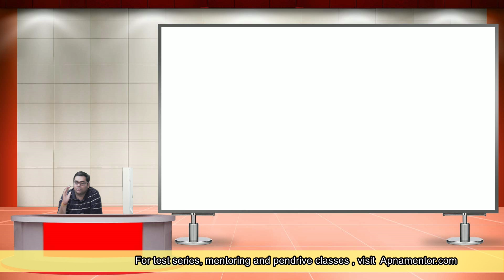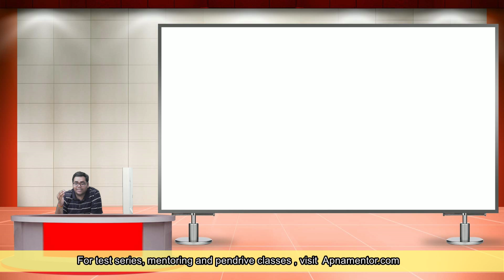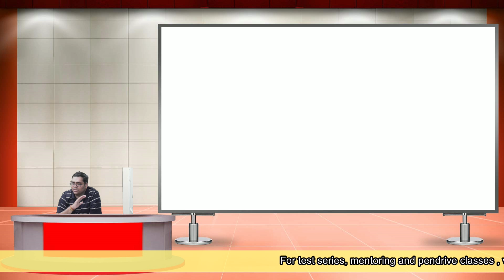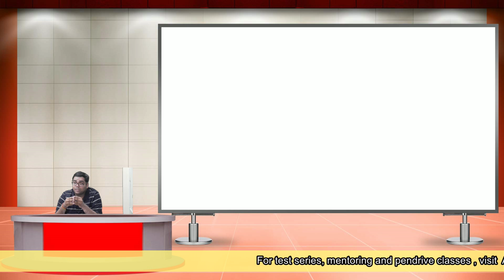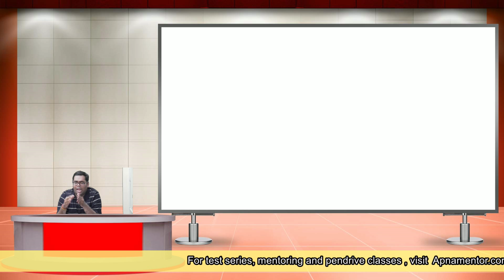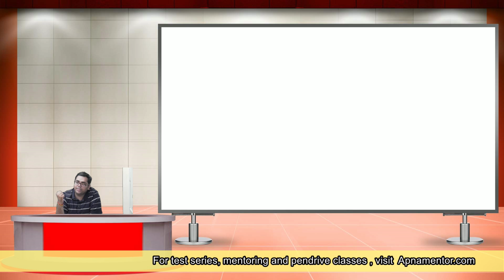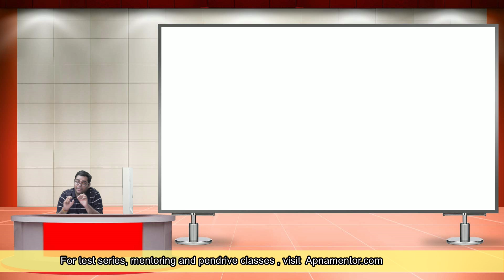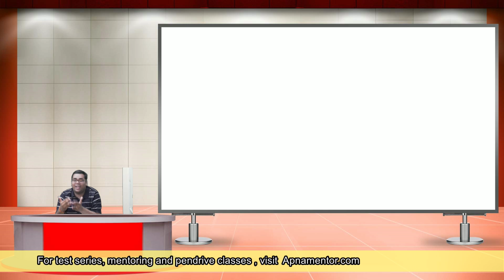Important tips for audit exam/Nervousness ho rahi hai?/All the best/Love you all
All the best for today exam. May God give you with success and you perform really well.Have shared some last moment tips for you all.
For test series, mentoring and pendrive classes visit apnamentor.com